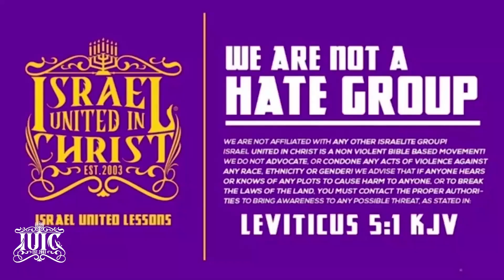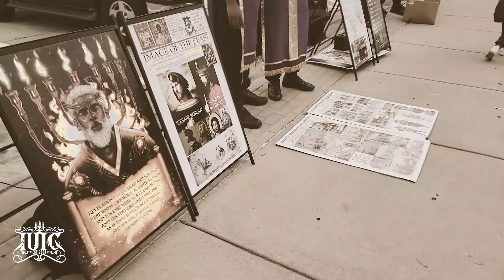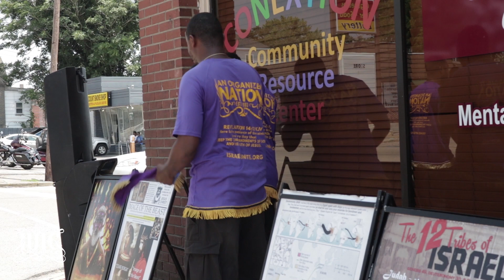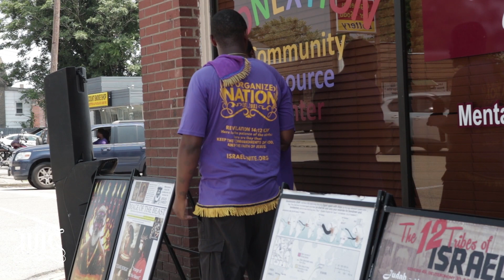IUIC | Things Won't Change If We Don't Change